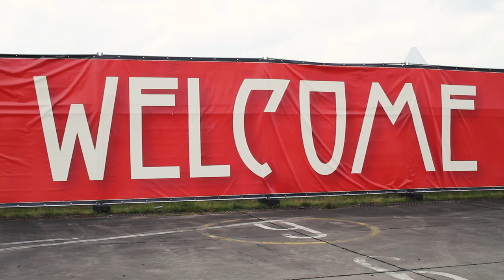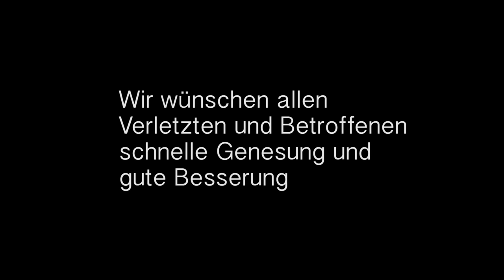Irie Révoltés - revoltesTV Rock am Ring und Rock im Park 2016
Rock am Ring und Rock im Park!
Ein Wochenende mit gemischten Gefühlen.

Es tut uns leid, dass wir unsere Show beim ROCK AM RING nicht spielen konnten und wünschen allen Betroffenen schnelle Genesung und eine gute Besserung.

ROCK IM PARK: Danke für den unfassbaren Sommerauftakt! Ihr habt den scheiss gerockt!!!